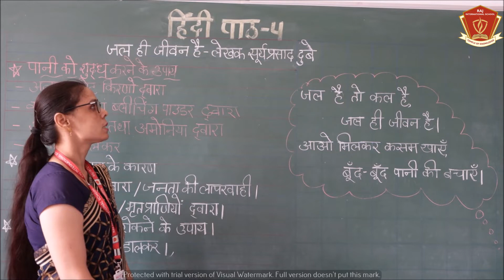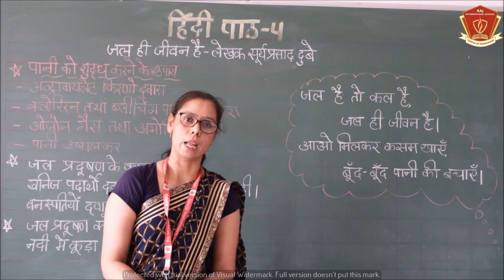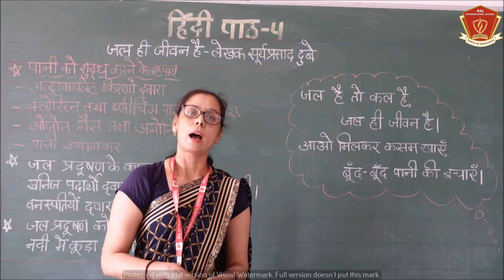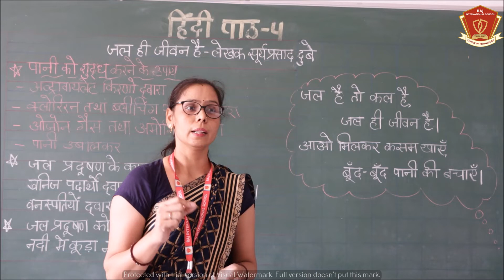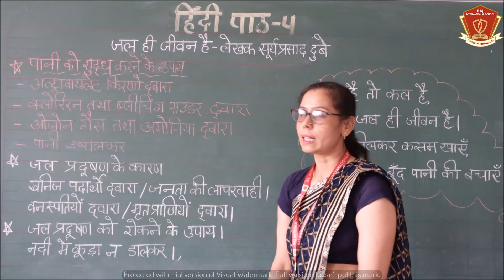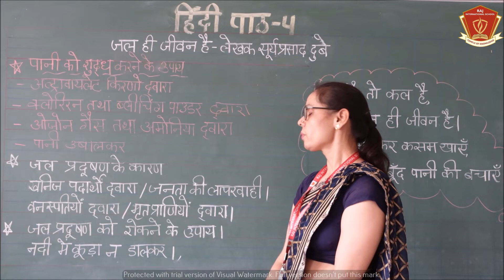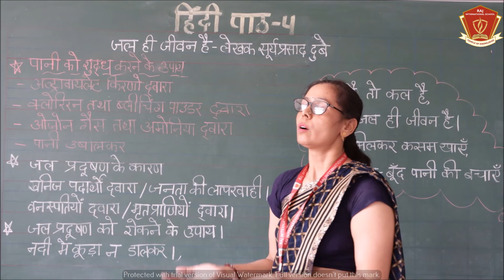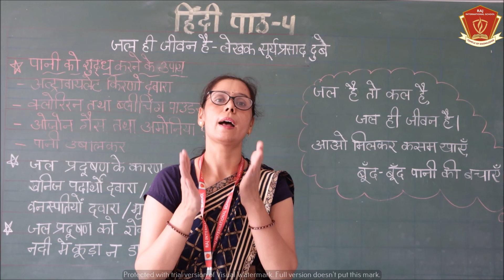RIS // कक्षा:- पाँचवी // विषय:-हिन्दी // उपविषय:- जल ही जीवन है //